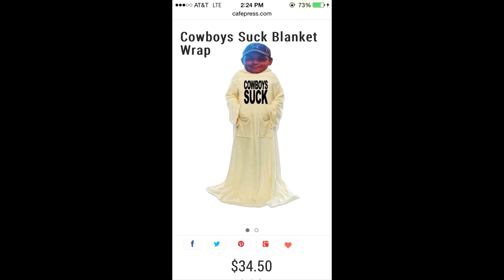Rush Zone there Coming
Oh God Frank you got to run there coming